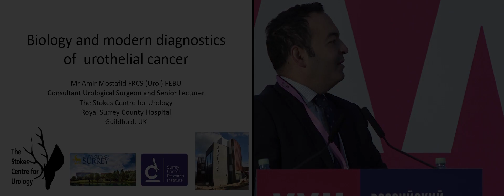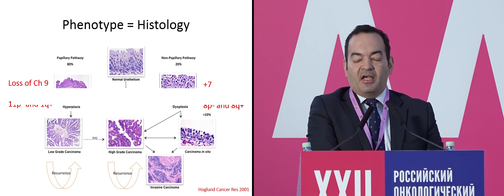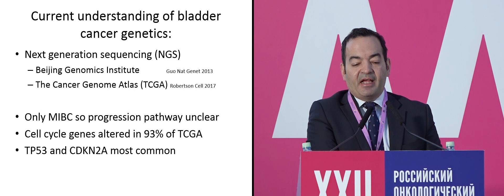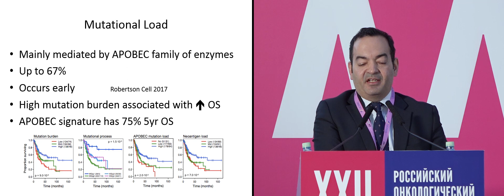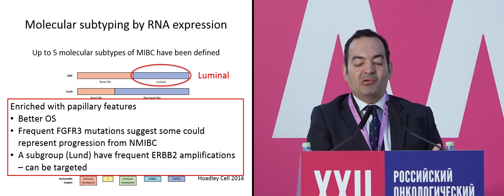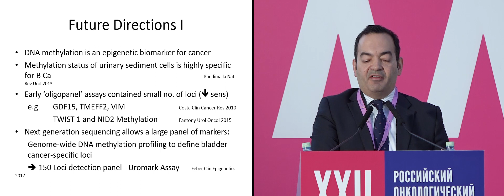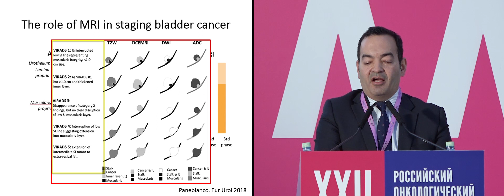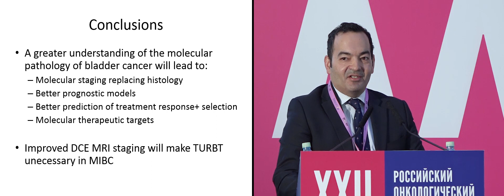Биология и современная диагностика уротелиального рака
проф. Amir Hossein Mostafid, Utrecht University, Великобритания